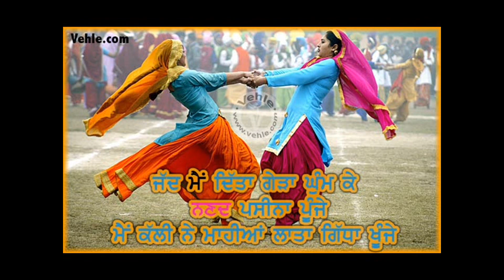Baljit Malwa || Gidhe Vich || New Punjabi Song 2017|| Anand Music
Gidhe Vich - Baljit Malwa on iTunes

Download Gidhe Vich Caller Tunes:

Airtel: Dial 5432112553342 and set this song as your hello tune
Vodafone: SMS CT 3415443 send to 56789 and set this song as your caller tune
IDEA: SMS DT 3415443 send to 55456 and set this song as your dialer tune
BSNL : SMS BT 1865134 to 56700 and set this song as your BSNL tune
Docomo: SMS SET 3415443 to 543211 and set this song as your caller tune
Aircel :SMS DT 1865134 to 53000 and set this song as your caller tune

Song  :- Gidhe Vich
Singer :- Baljit Malwa
Album :- Sound Box
Producer :- Mukesh Kumar
Lyics :- Jelly Manjitpuri
Presentation :- Jelly Manjitpuri